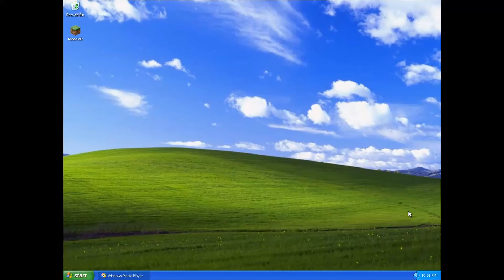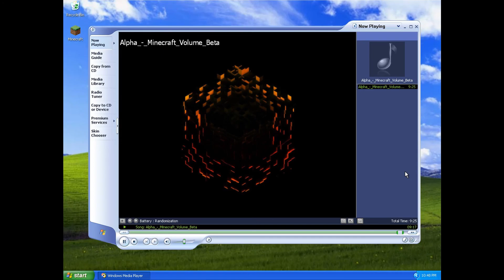Minecraft music on Windows XP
C418 alpha played on the windows xp version of media player.